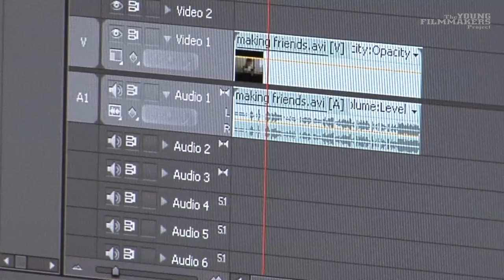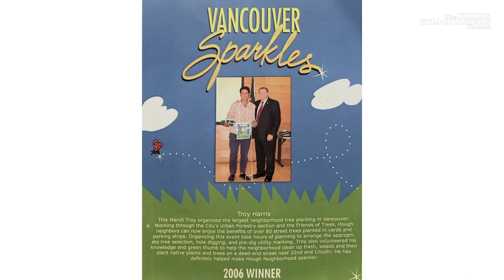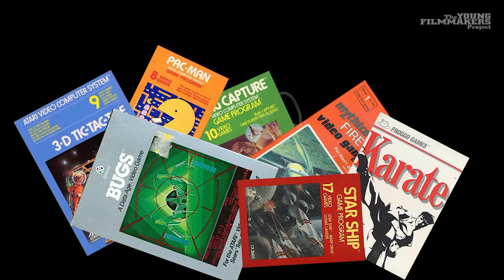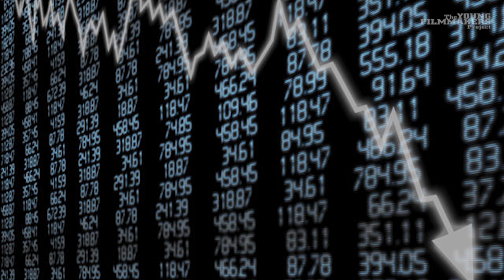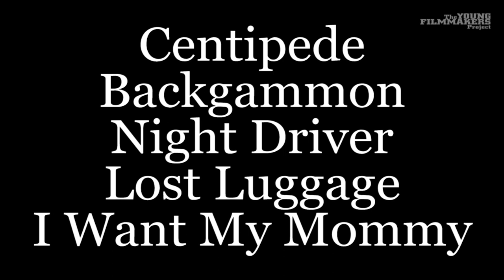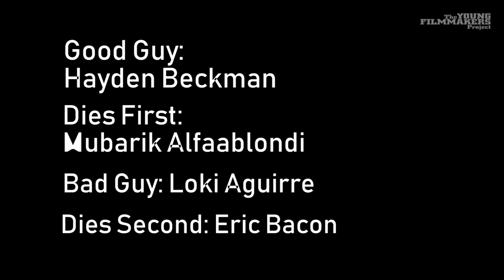YFP VSAA Sprout Documentary